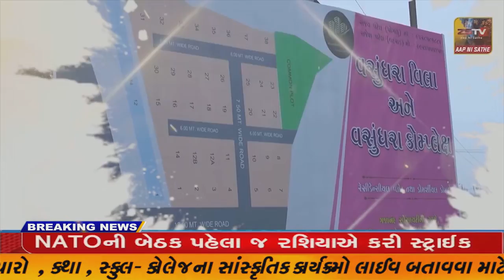માંગરોળ જેથખંમ ચોકડી પાસે આજે સાંજના સમયે બાઇક અને કાર વચ્ચે અકસ્માત સર્જાયો હતો.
માંગરોળ જેથખંમ ચોકડી પાસે આજે સાંજના સમયે બાઇક અને કાર વચ્ચે અકસ્માત સર્જાયો હતો.//ZSTVNEWS//